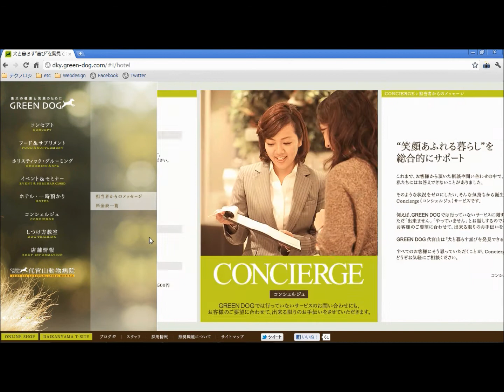犬と暮らす"喜び"を発見できる場所 GREEN DOG 代官山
コンテンツ量はすごくあるんですが、別ページに遷移しないで展開。
Webデザインのビジュアルもそうですが、こういう操作感覚ってスマートな印象がありますな。
こういうの増えてます。